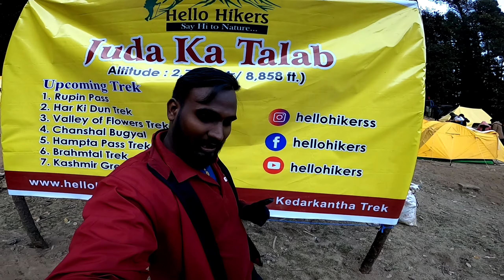Kedarkantha Trek Sankari To Juda-Ka-Talav Part-2 || Full Trekking And Adventure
Travel Aroud World And Share Experiance and Every Movement On This Channel.
Fundrais For My Travel And Plz Support Me.
My Plan Is To Travel Entire India After That I Will Going To Travel Entire World.
UPI    =   NomadAbhishek@ybl
Bank Details
Bank Name  ::-   State Bank Of India
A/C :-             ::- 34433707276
IFSC   ::- SBIN0013303
Branch ::- Nadwa Khas